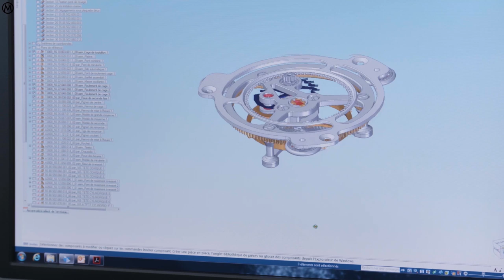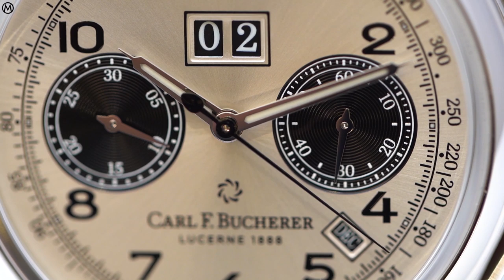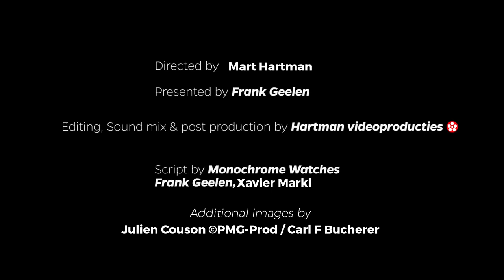The Carl F. Bucherer Heritage Collection Full Explained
Today we travel to the beautiful city of Luzern, in the heart of Switzerland, to discover a favourite of MONOCHROME, Carl F. Bucherer.

Known for its peripheral technology, the brand also has more to offer to vintage watch enthusiasts. Last year, Carl F. Bucherer launched a new collection named "Heritage". The first watch in this collection was the Heritage Tourbillon Double Peripheral, a complex and exclusive piece of Haute Horlogerie. More recently, the brand introduced the second Heritage watch, a watch received with a lot of enthusiasm from collectors and press, the Heritage Bicompax Chronograph Annual.

This watch features a cool chronograph function together with a highly-practical annual calendar, in a vintage-inspired design at a fair price point.

Today, we're talking with Samir Merdanovic, head of the manufacture at Carl F. Bucherer, who will explain all about this very appealing Heritage Collection.